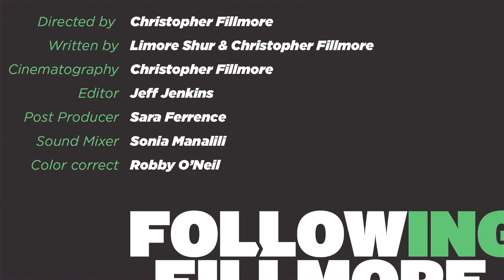"FOLLOWING FILLMORE" Season 2- Episode 3- "THE HILLS ARE ALIVE WITH THE SOUND OF FILLMORE"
Corona Del Mar, CA. June 19, 2014 -- After three days of racing and enjoying Belgium at Superbiker Mettet, Chris Fillmore embarked on an adventure throughout Europe.

Episode three of the second season of Following Fillmore, ride along with Chris as he sets out to explore the Europe. Chris takes off from Brussels, Belgium, to meet up with racer and former teammate Stefan Nebel. The duo head out to visit the KTM Headquarters in Austria, where they pick up a pair of KTM Adventure 1190's and head for the hills.

Follow Fillmore as he enjoys some quality down time traveling through Europe and epic riding through untouched Austrian countryside.

Directed by: Christopher Fillmore
Written by: Limore Shur & Christopher Fillmore
Cinematography: Anthony Sansotta & Christopher Fillmore
Editor: Jeff Jenkins
Post Producer: Sara Ferrence
Sound Mixer: Sonia Manalili
Color correct: Robby O'Neil